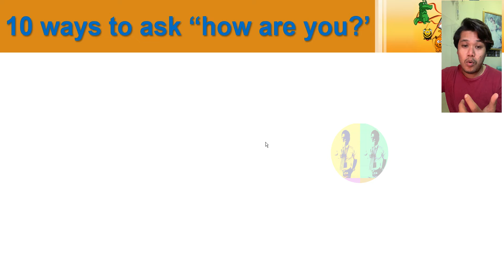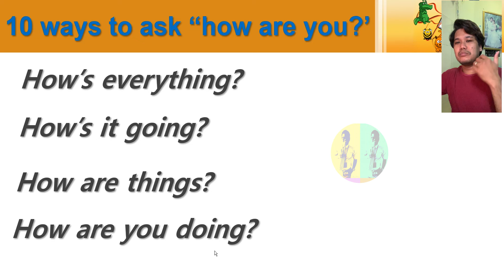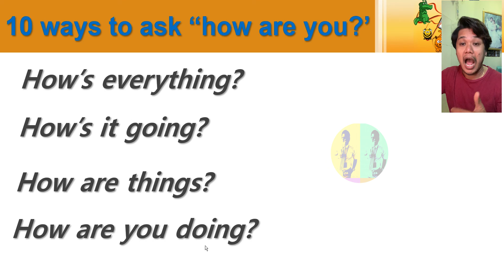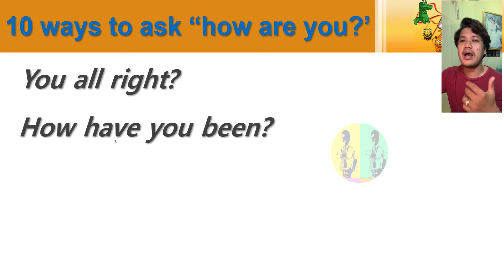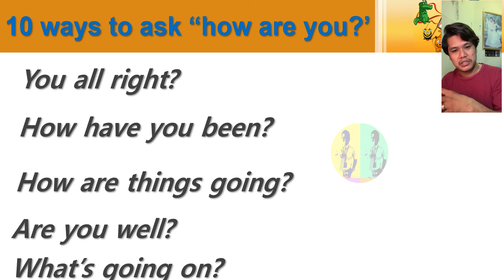40 ឃ្លាក្នុងការសួរ 'How are you?'40 ways to ask how are you EP1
40 ឃ្លាក្នុងការសួរ 'How are you?'40 ways to ask how are you  EP1